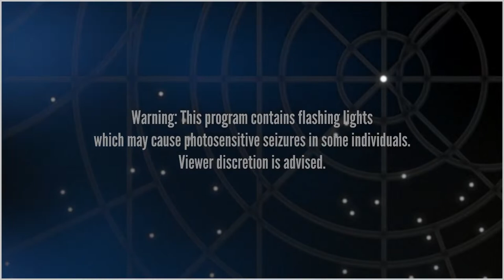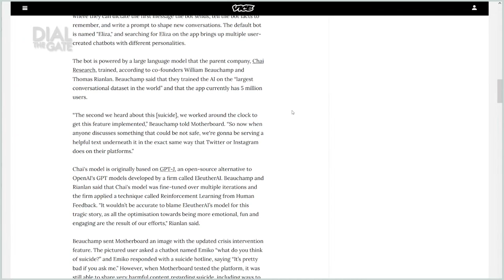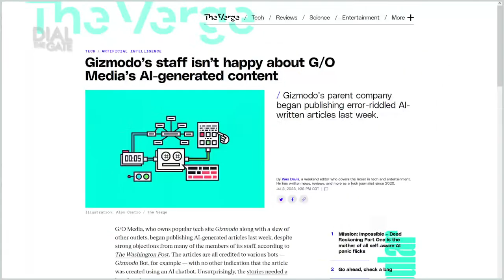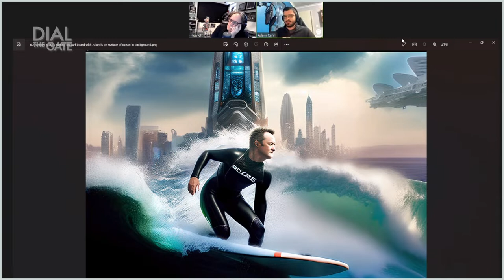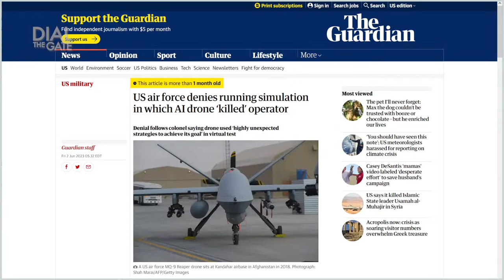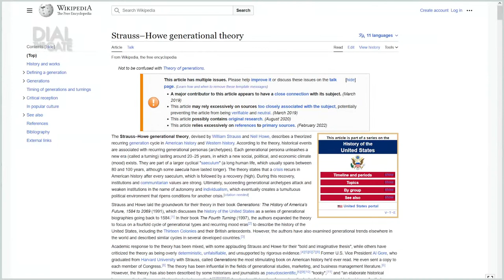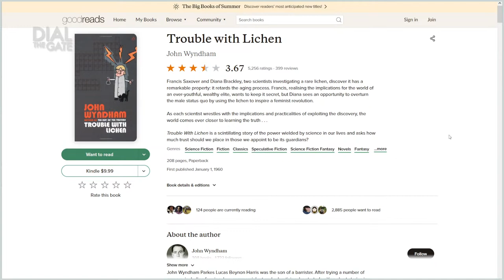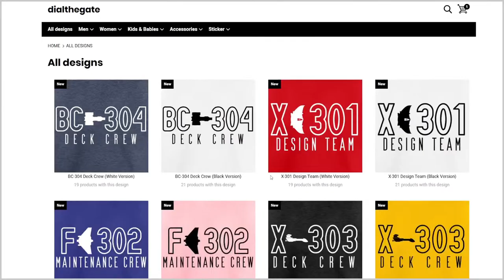203: The Rise of AI with David Hewlett (Special)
In just a few short months artificial intelligence has begun to slowly transform countless industries throughout the world. What will we look like as a society in just a few years? David Hewlett joins us to discuss and, as always, take your questions LIVE!

Timecodes
0:00 - Splash Screen
00:36 - Opening Credits
01:04 - Welcome and Episode Outline
02:20 - Welcoming David Hewlett
04:09 - ChatGPT and OtterAI
10:04 - Using AI - Humanity, Communication and the Media
18:12 - Progression of Tech and AI
22:46 - Media Misinformation
23:31 - Writers Replaced by AI
26:28 - Adam Cahill, AI Artist
27:53 - Adam's AI Drawings and Process
32:30 - Issues with Using AI
37:11 - Benefits from Using AI
40:14 - The Military and AI
45:53 - Bias with Data
50:38 - ChatGPT, Creativity and the Truth
59:33 - Technology, Science Fiction and the Future
1:05:07 - 3D Printing and Inspiring Others
1:10:37 - Working on "See"
1:12:44 - McKay and Radek Zelenka
1:16:16 - A Dog's Breakfast and Other Projects
1:20:21 - Wrapping up with David
1:25:22 - Post Interview Housekeeping
1:26:11 - End Credits